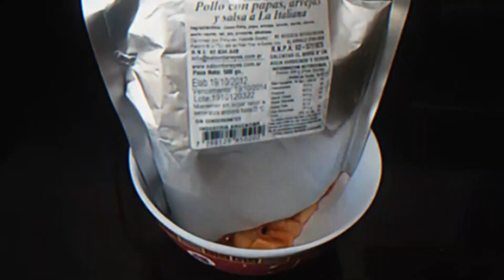¿Comida casera que dura 5 años? Así funciona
La comida termoestabilizada es una comida casera que se somete a un proceso de esterilización para durar de 3 a 5 años a temperatura ambiente. Este proceso elimina bacterias que causan descomposición, permitiendo que los alimentos se mantengan frescos durante mucho tiempo sin refrigeración. Aunque se utiliza principalmente en alimentos espaciales, raciones militares y para deportistas, esta tecnología permite conservar una variedad de platillos listos para comer en cualquier lugar.

A diferencia de la comida deshidratada, que necesita agua para ser consumida, la comida termoestabilizada se puede disfrutar tal cual, aunque pierde algo de agua, lo que puede afectar ligeramente su sabor y textura. Sin embargo, su principal ventaja es que ofrece un sabor más cercano a la comida casera, con la comodidad de no necesitar preparación adicional.